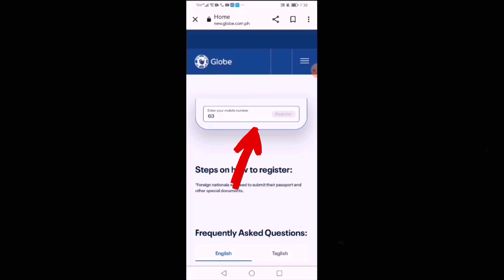Sim Card registration for globe and smart | paano mag register ng sim card